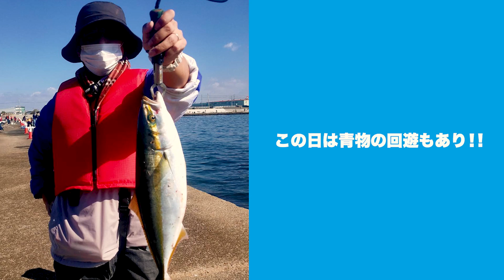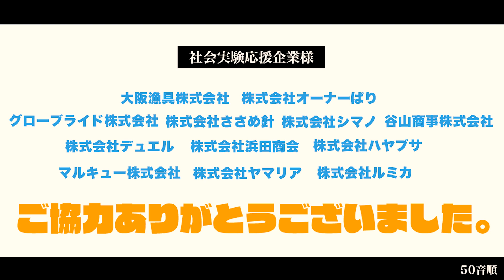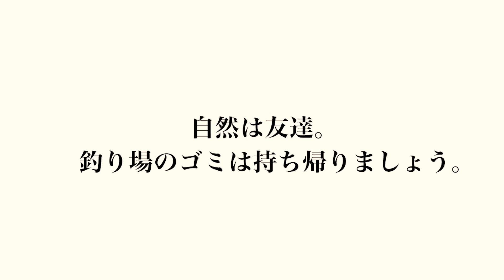【伊丹さん登場】泉大津に新しい釣り場を！！！南出市長と泉大津フェニックスで海釣り体験イベント開催！！南出 賢一さんと2回目のコラボです！！！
大阪府泉大津市にある広大な埋立地「泉大津フェニックス」。
ベイエリアの有効利用として、官民連携で「釣り公園設置」目指します！！

泉大津市の南出市長にインタビュー！！
「大阪万博までに必ず釣り公園を実現させたい」

本当に素晴らしい釣り場です。
このような活動を今後も続けていきます！！！